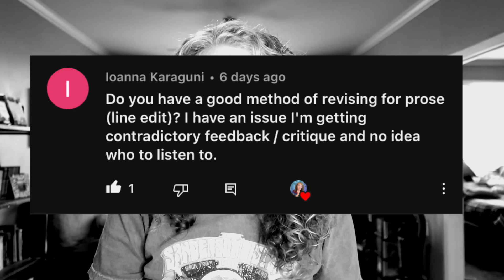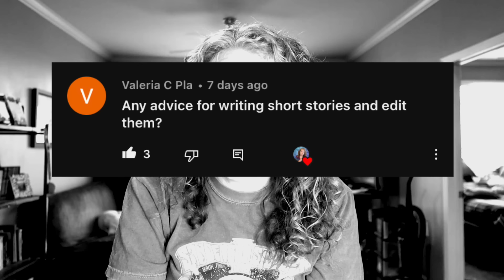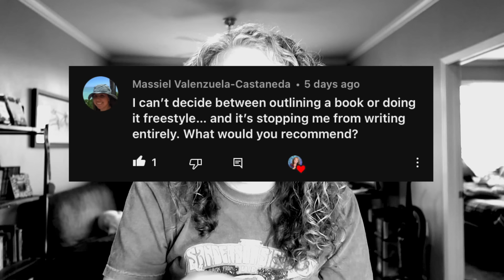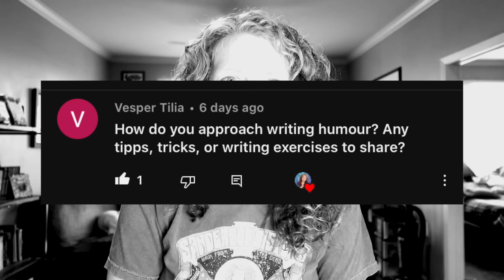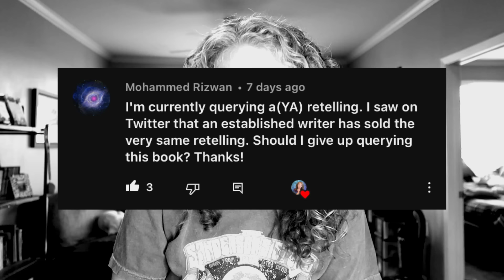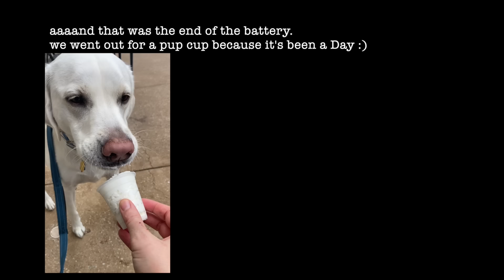"Another author sold my book idea!" | Chatty Q&A vlog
Is it time to give up querying? How do I decide what to write next? What do I do if I get conflicting edits? Thanks so much to everyone who asked questions on my community tab - if I didn't answer yours, it'll be in the next video!

TIMESTAMPS
00:00 A little catch-up
04:40 Also I got a new editing job!
09:30 Handling contradictory feedback on prose
13:05 Getting "unmarketable" book ideas
14:50 Tips for writing short stories
16:04 How's the revision going?
17:54 Can't decide whether to plot or pants
20:16 How do you choose what to write next?
22:53 Tips on writing humor
25:07 I'm querying a retelling and another author just sold the same one

SUPPORT INDIES!